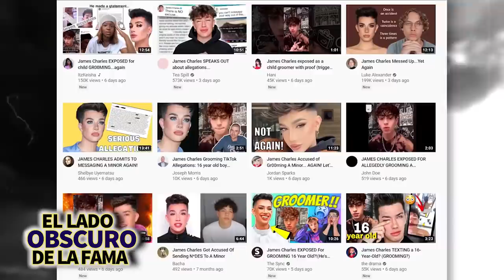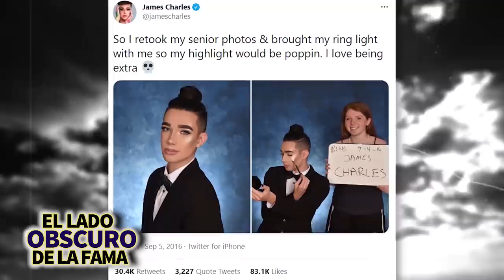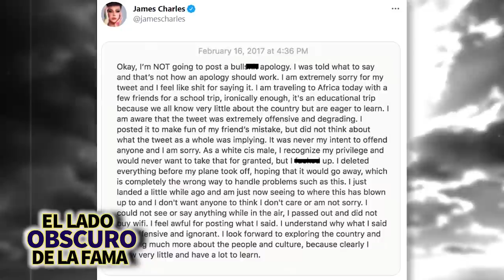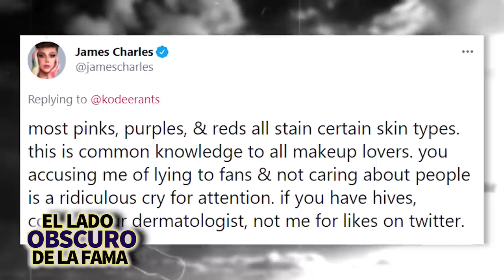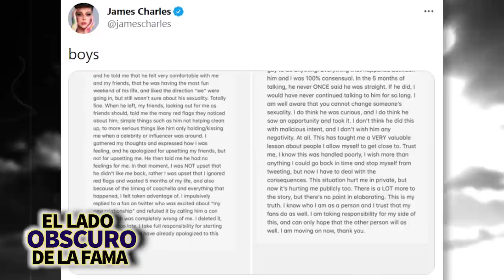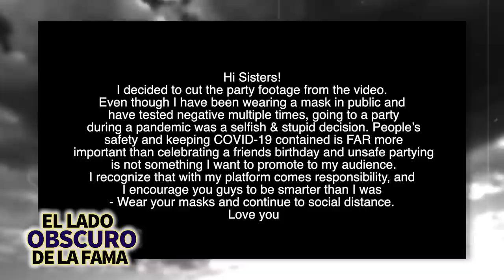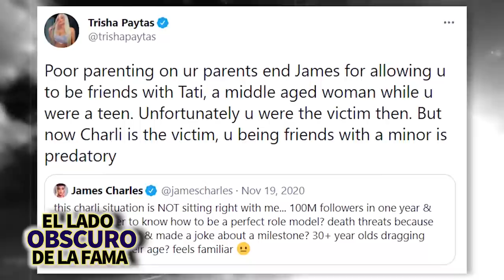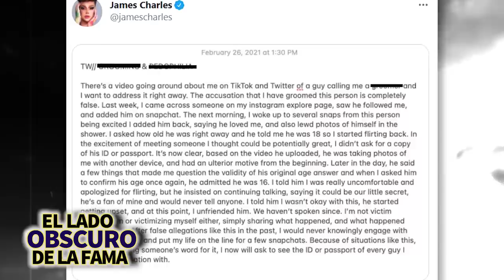James Charles | El Lado Oscuro De La Fama | Cronología de controversias, Dramas Y más 😱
James Charles se encontró por primera vez en el centro de atención pública después de explotar en Instagram gracias, en gran parte, a que usó maquillaje en su foto del anuario de la preparatoria. Como alguien que creció en la era del Internet, James descubrió rápidamente una manera de aprovechar esos 15 minutos de fama y convertirlos en algo más.